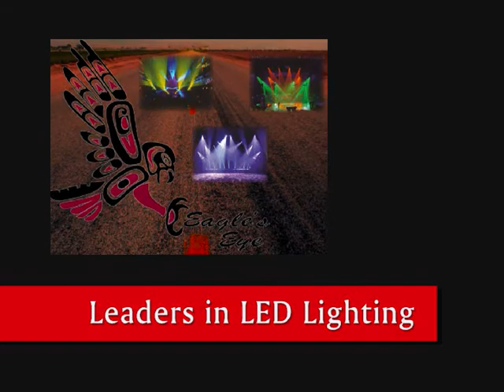Double Green and Red Laser by Eagle's Eye Lighting GE004.wmv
Whoooaaaa! MR. DJ you just moved into the realm of some severe laser! Eagles Eye Double Green and Red Laser is the answer to anybody who had an questions. This unit slices a room in 2 puts it back together and then leaves your audience breathless. If your lightshow is weak, you need to add this laser to your arsenal.